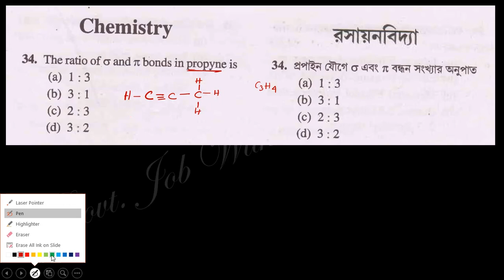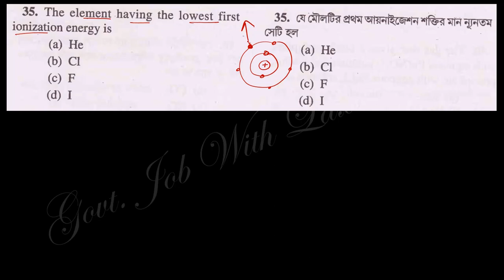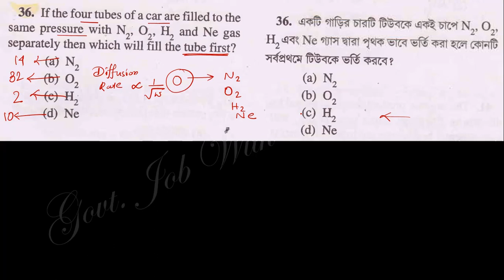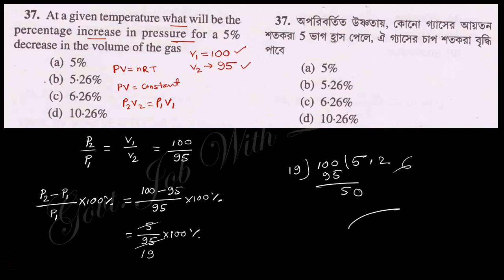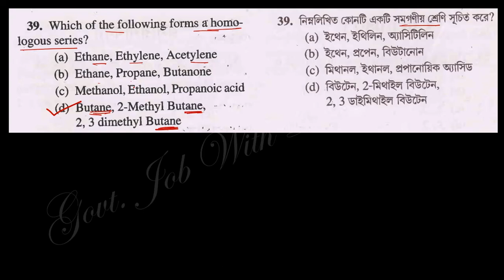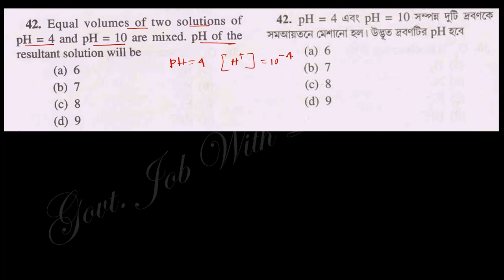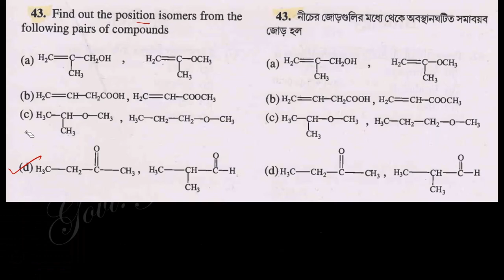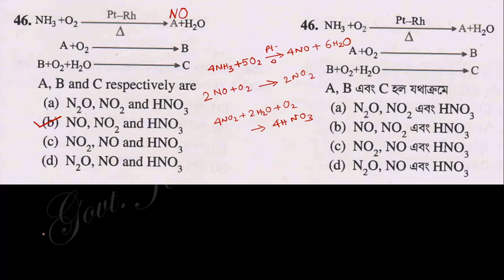Class-11_2021_NTSE_Part-11_Scholastic Aptitude Test (SAT)_Physics_Question 34 to 46_Solution by LK